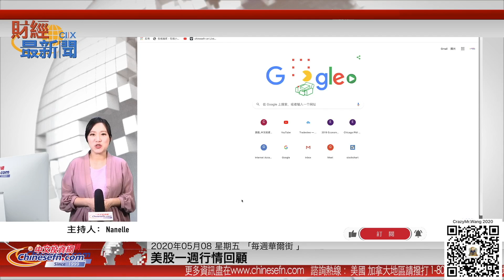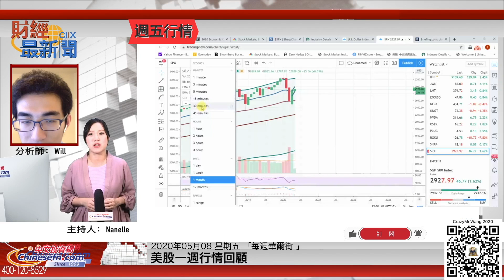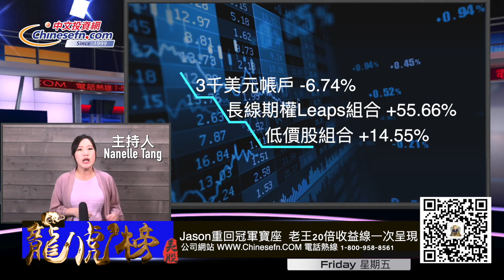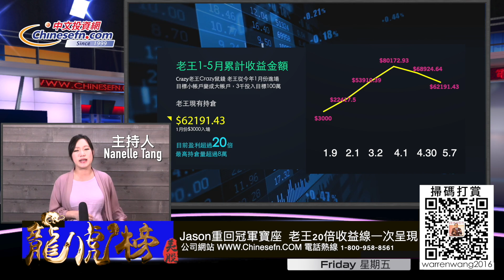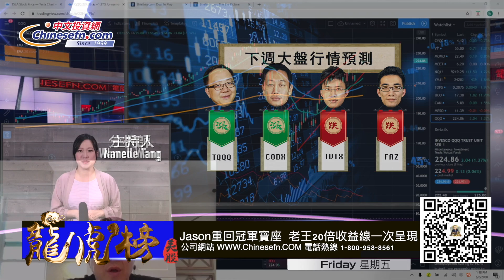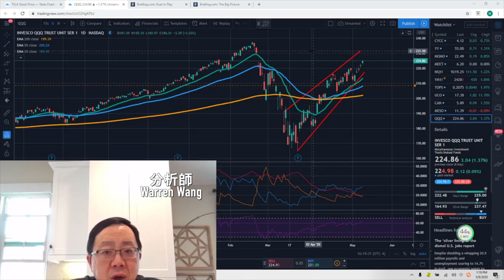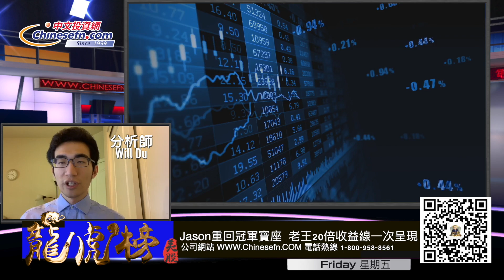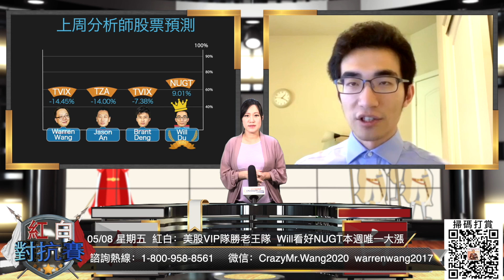0508【每週華爾街】Jason重回冠軍 緊張刺激 下周預測五五波！